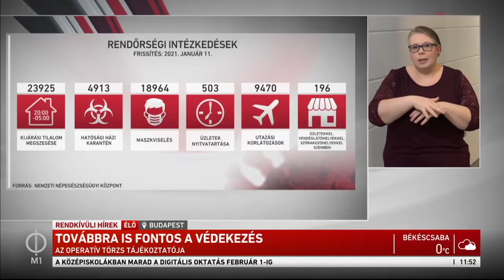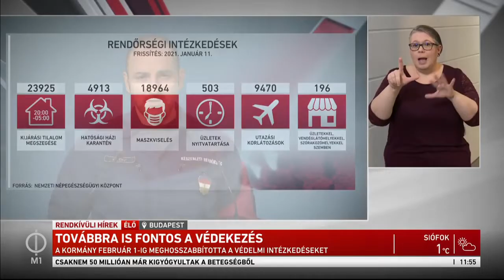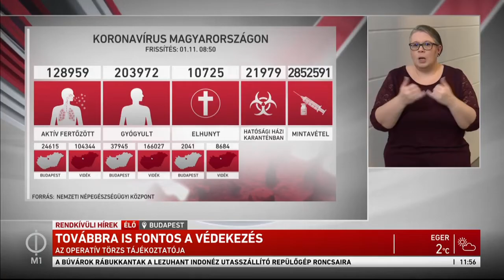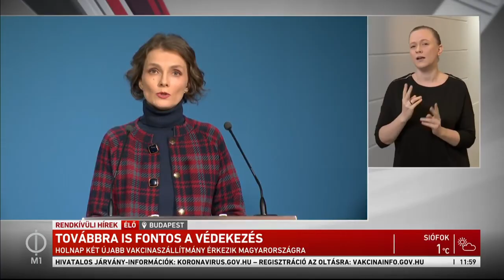Az operatív törzs tájékoztatója a koronavírus-járvánnyal kapcsolatos fejleményekről